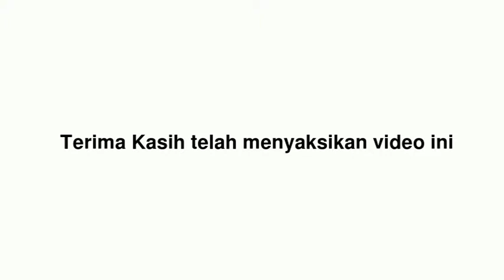VOT Pray, Praise and Worship, menyambut tahun Ayin Hey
VOT, Pray, Praise and Worship, menyambut tahun Ayin Hey 5775 di Graha VOT, vot-ministry.com